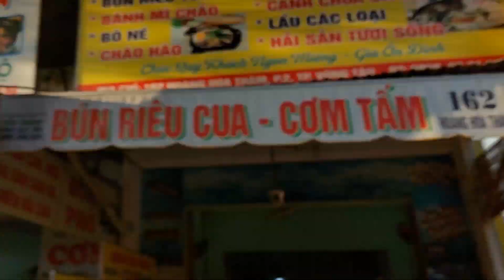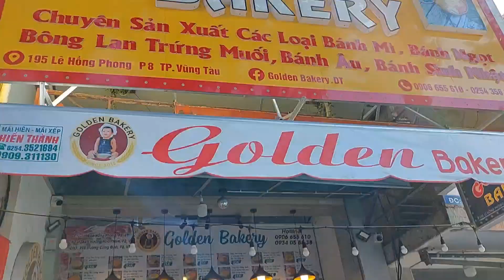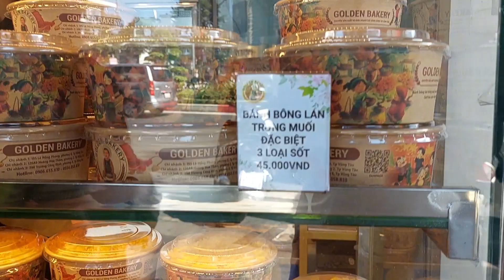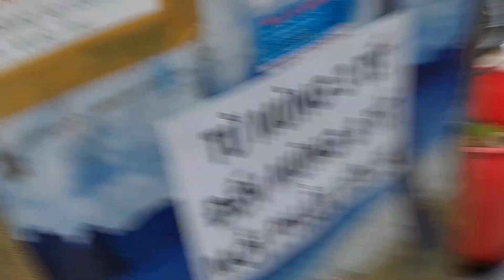Du xuân ok bây giờ đi về🙂🙂🙂